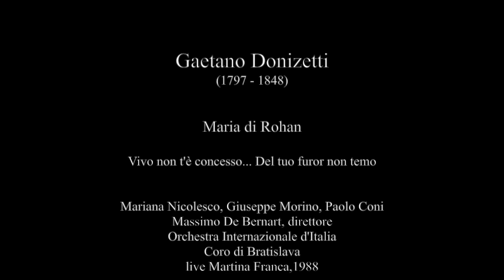Donizetti: Maria di Rohan - Vivo non t'è concesso - M. Nicolesco, G. Morino, P. Coni (live 1988)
Maria di Rohan

Vivo non t'è concesso... Del tuo furor non temo

Mariana Nicolesco, Giuseppe Morino, Paolo Coni
Massimo De Bernart, direttore
Orchestra Internazionale d'Italia
Coro di Bratislava
live Martina Franca,1988